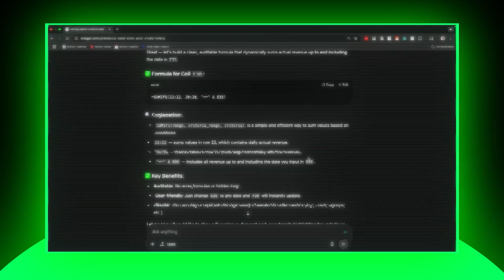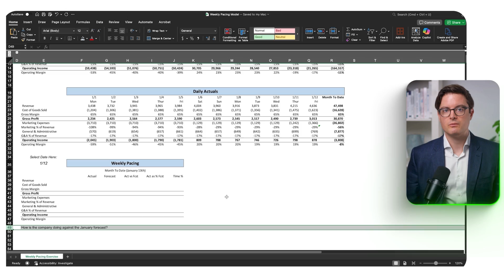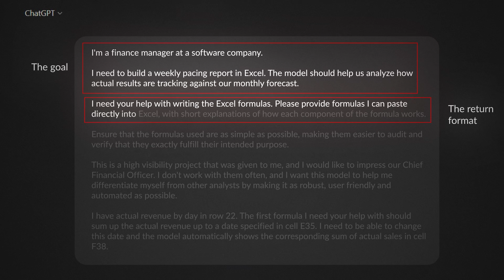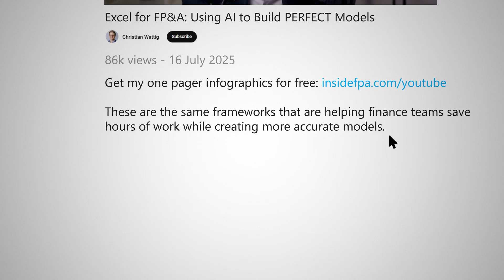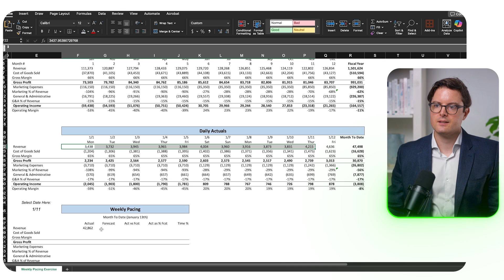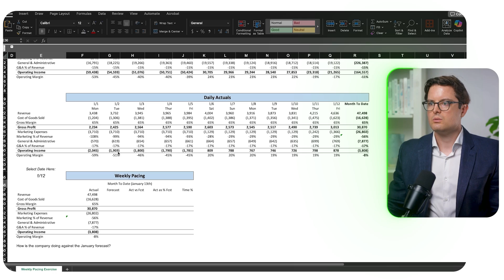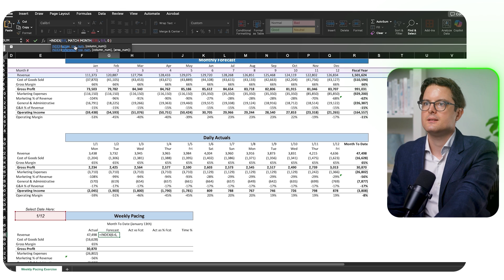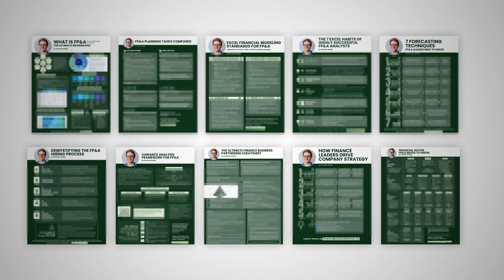Excel for FP&A: Using AI to Build PERFECT Financial Models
In this video, I show you how to use AI to create Excel models a LOT faster.